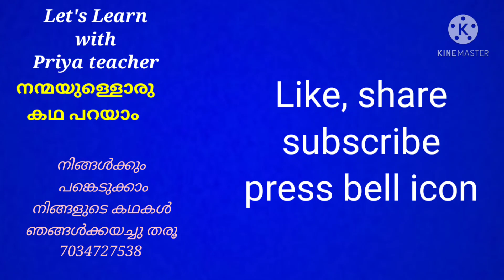പ്രേമലത രാജൻ കോഴിക്കോട് ഓൺലൈൻ കഥാമത്സരം